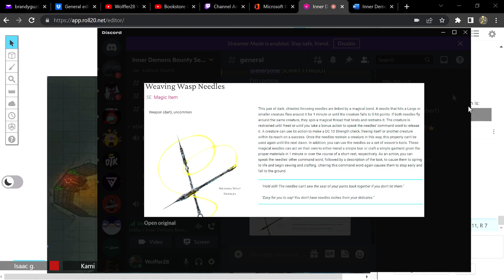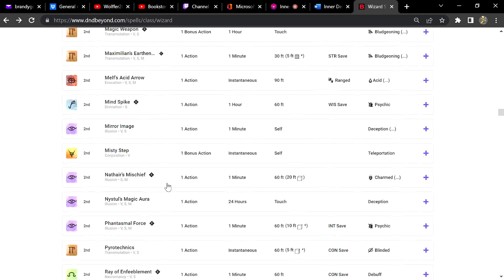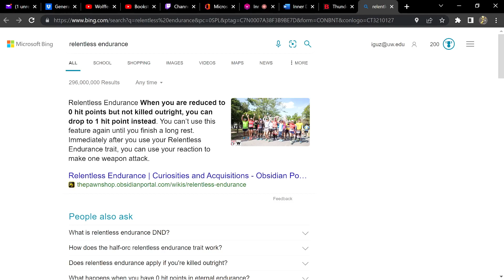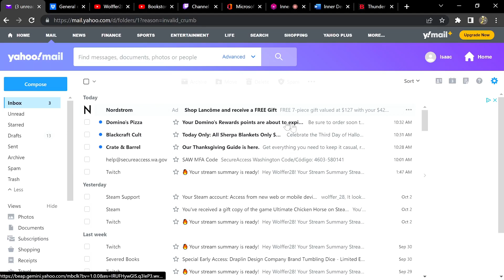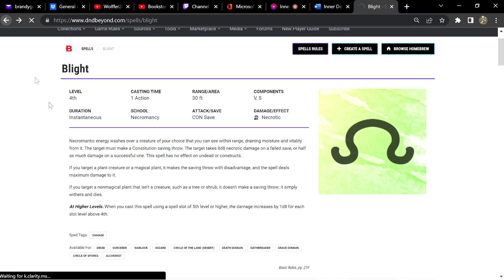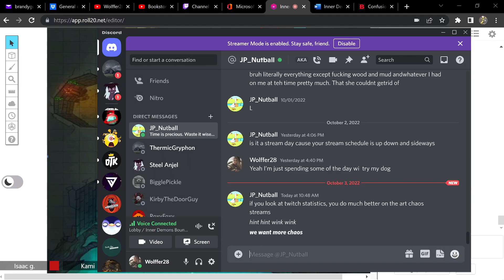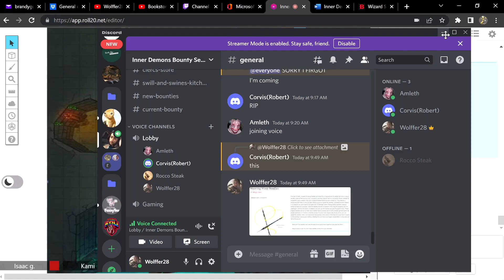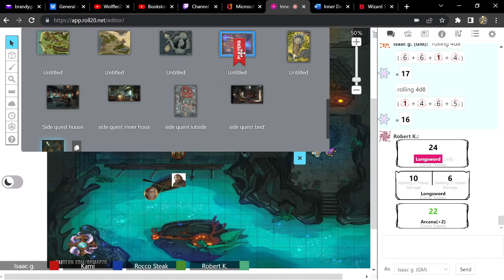Inner Demons in the Swampy swamps ep 15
Howdy ya'll! Welcome back to more Bardic Logs adventures and laughs!
This time we welcome you to our Inner Demons Bounty Hunting Services!
Meet our players:
Rocco
Corvis
AND
Omellete ...I mean Amleth!
Find more of our inner demons bounty hunting services on our youtube channel or spotify at bardic logs or wolffer28!
 We here at Bardic Logs thank you for listening!